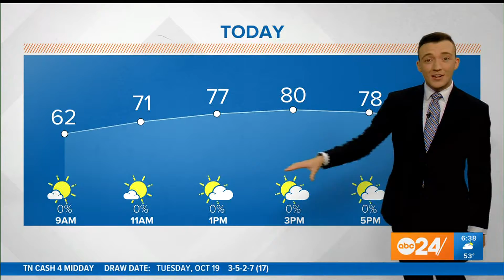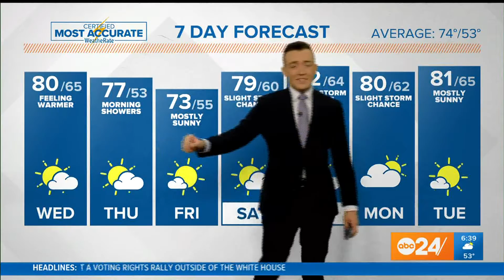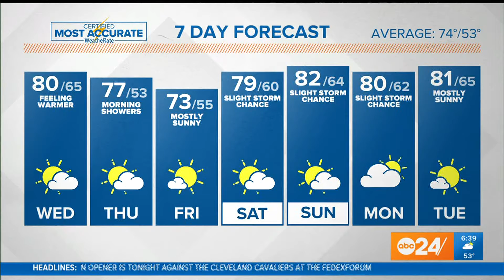WATCH: Wednesday morning weather forecast 10/20/21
Meteorologist Trevor Birchett says temperatures will be warmer today with highs near 80.